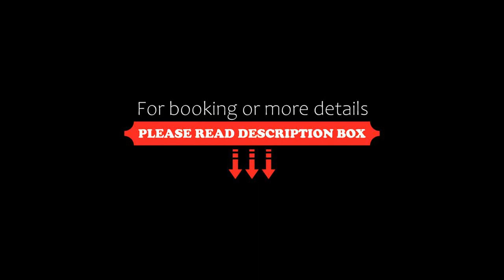The Bower At Broulee, Broulee, Australia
About Property:
The Bower offers secluded cabins, each separated by 100 m of native Australian forest for absolute privacy. Each cabin features a kitchen, a 2-person hot tub, a log fireplace and a timber deck with a BBQ.
The accommodation at The Bower is elevated on a forest ridge. All cabins enjoy views of the surrounding countryside and each has private car access. A light continental breakfast hamper is included, on arrival.
Self-catering meals and picnic hampers are ava...
Property Type: Resort
Address: 2352 George Bass Drive, 2537 Broulee, Australia
Searching For
1. The Bower At Broulee - Broulee - Australia
2. The Bower At Broulee - Broulee - Australia Address
3. The Bower At Broulee - Broulee - Australia Rooms
4. The Bower At Broulee - Broulee - Australia Amenities
5. The Bower At Broulee - Broulee - Australia Offers and Deals
Audio Credit:
Track Title: Subway Dreams
Artist: Dan Henig